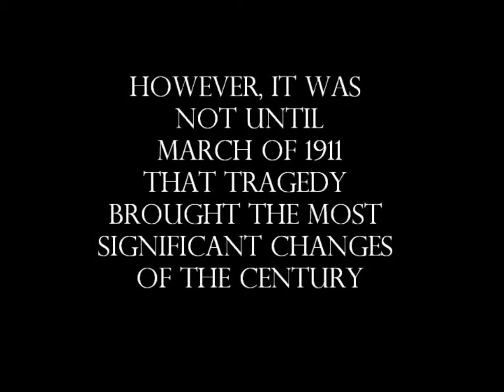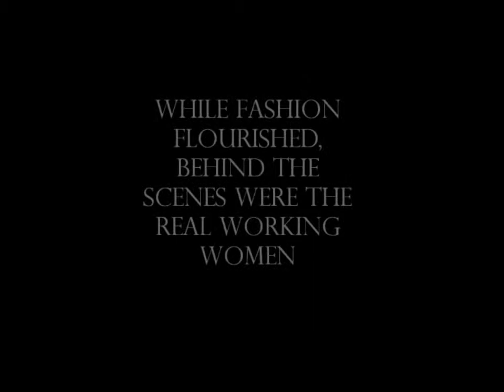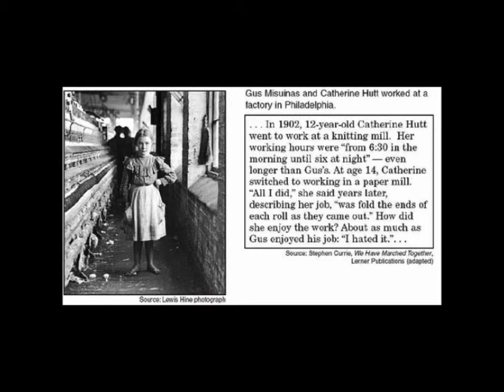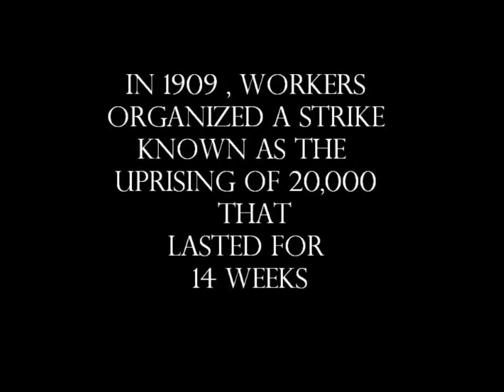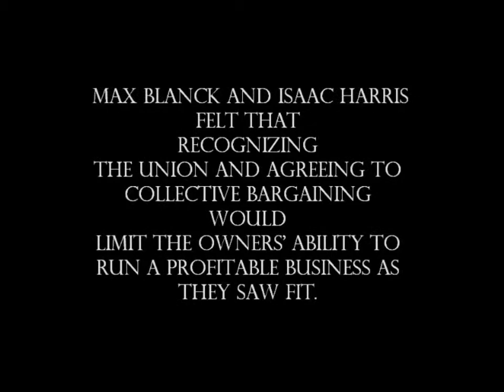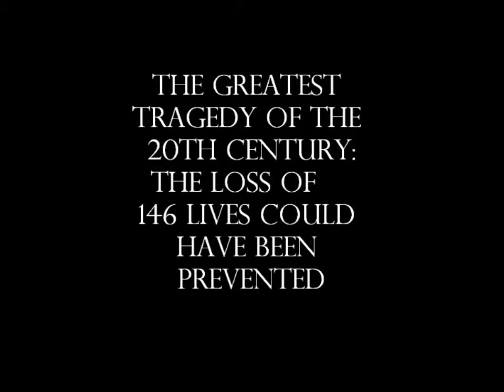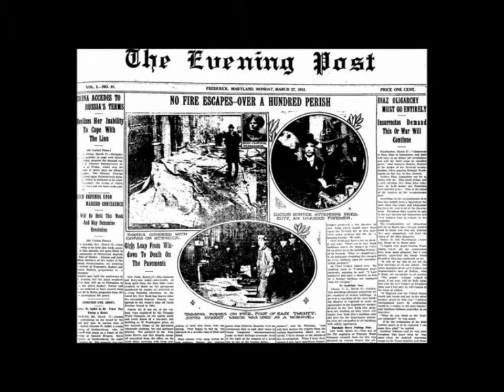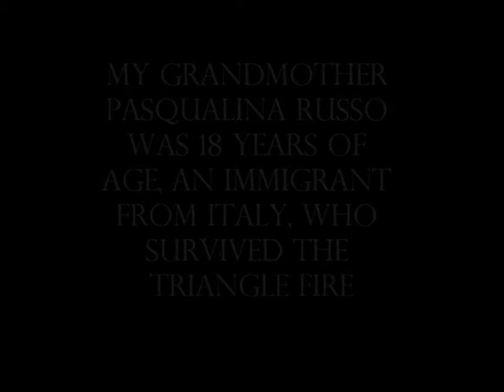My Movie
Triangle Factory Fire Video